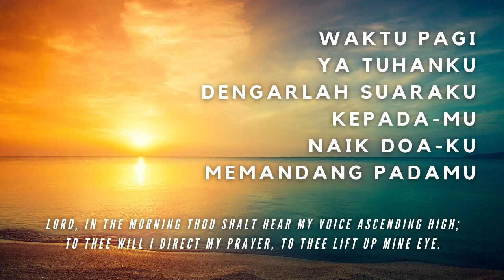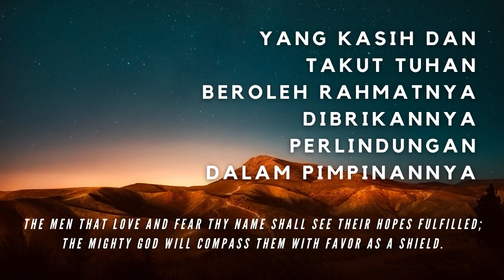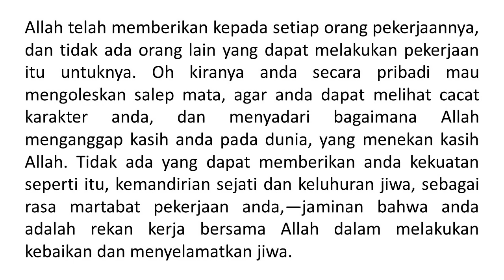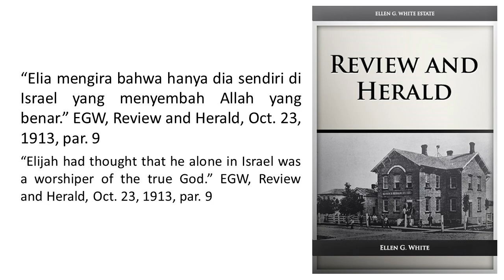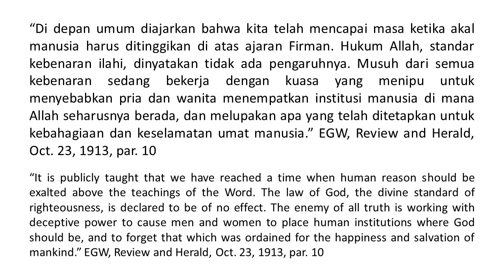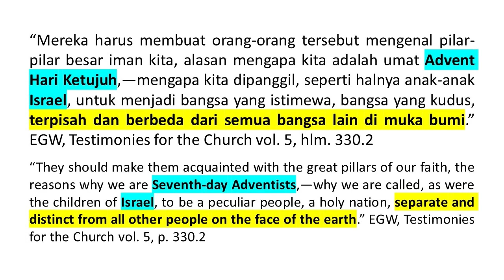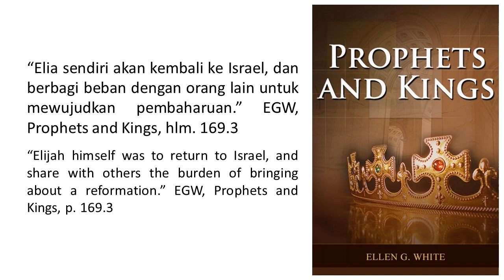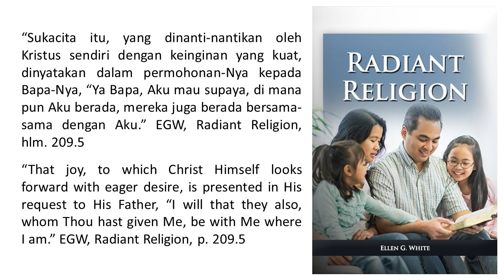Renungan Pagi-Agama Yang Bersinar-26 Jul 2023 - Sukacita Kristus-Melihat Orang Berdosa Diselamatkan